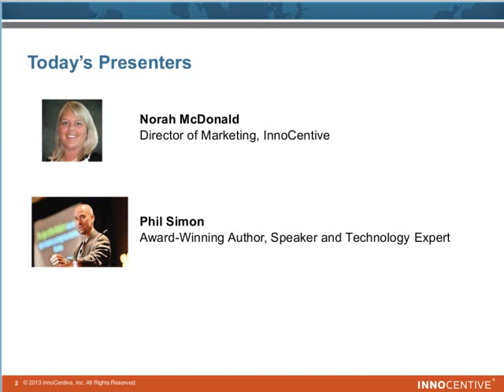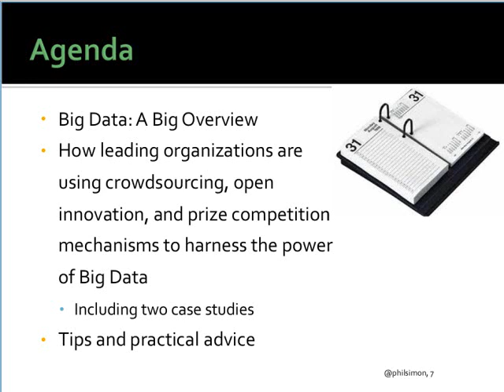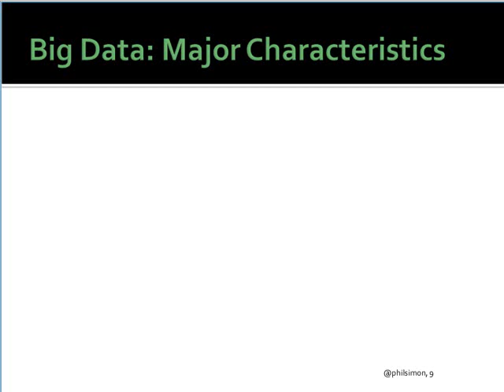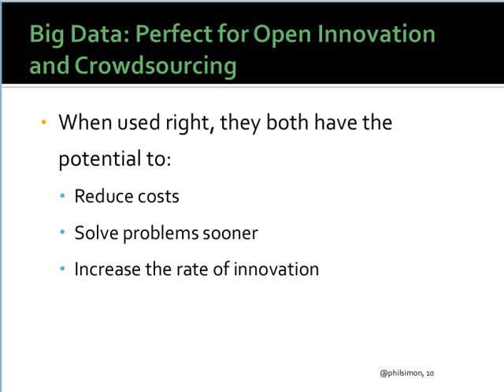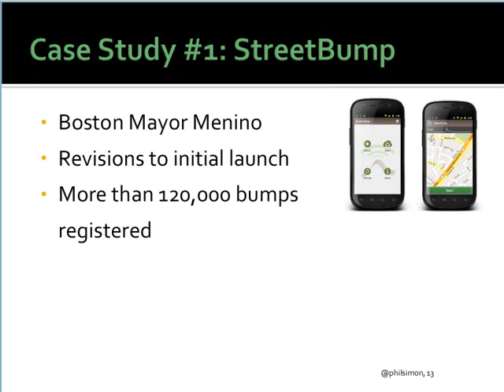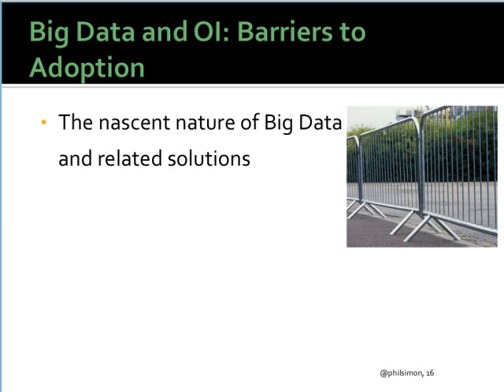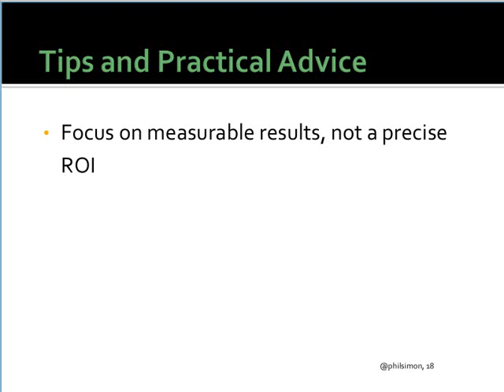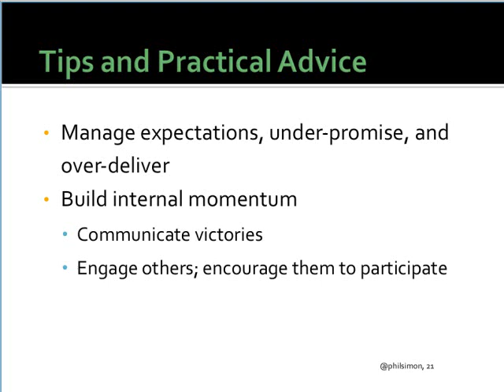Innocentive Webinar on Big Data and Open Innovation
I talk about Big Data as it pertains to open innovation.